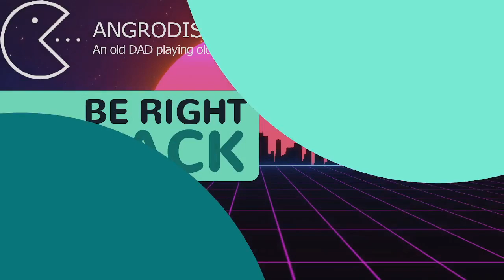TRON 2.0 EP20 (more overlay tweaks)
Tron 2.0 is a first-person shooter video game developed by Monolith Productions. The Microsoft Windows version of the game was released by Buena Vista Interactive on August 26, 2003. The Mac OS X version was released by MacPlay on April 21, 2004. The game is a sequel to Tron, a 1982 science-fiction film, although it's set in an alternate continuity since its events were decanonized by Tron: Legacy.